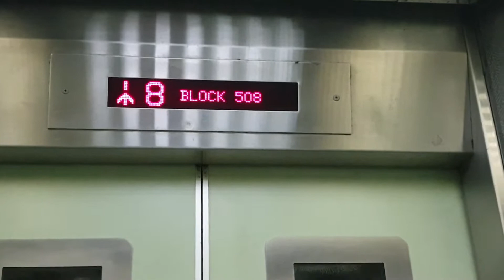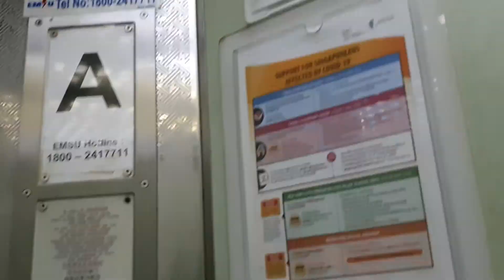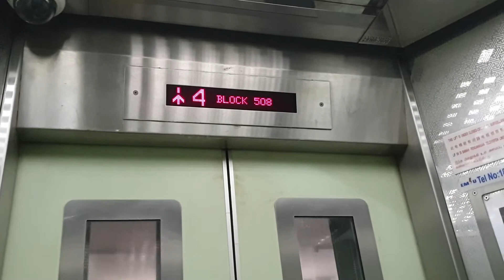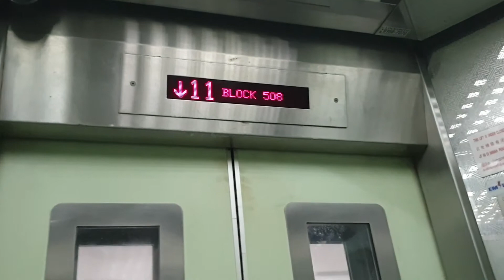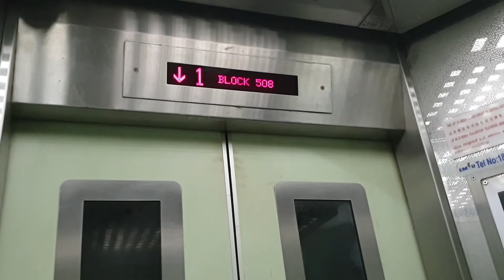Goldstar Lifts - Block 508 Serangoon North